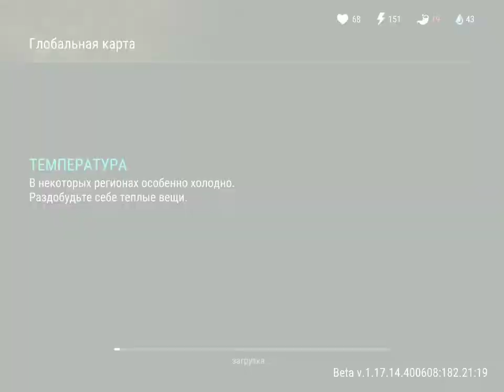Last Day on Earth #85 | ОБНОВЛЕНИЕ 1.17.14! 🔥| В ПОСЛЕДНИЙ РАЗ ВЫПОЛНЯЮ ЗАДАНИЯ СТАРОГО БАЙКЕРА!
Жалко , что ивент с байкерами закончился! :(

Ставлю данному обновлению 7/10

Last Day on Earth - это выживание доступное на андроид и IOS. В этой игре нужно выживать , крафтить ресурсы , исследовать интересные локации , а также убивать зомби! В этом пост апокалиптическом мире можно встретить разные виды зомби , от бегунов до огромных боссов! В игре есть онлайн , где ты можешь создать свой клан , играть с друзьями , продавать , а также покупать ресурсы у реальных игроков! Игра постоянно обновляется!